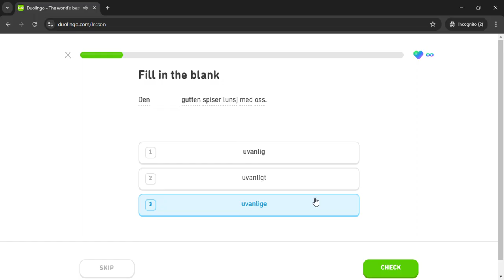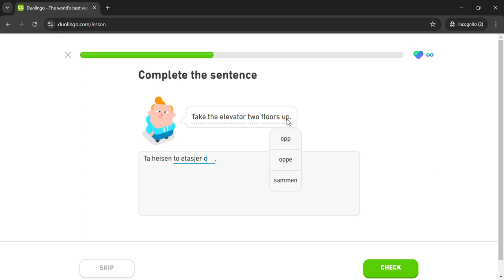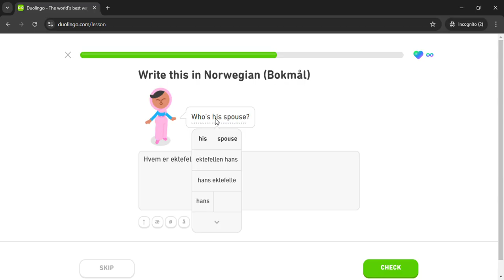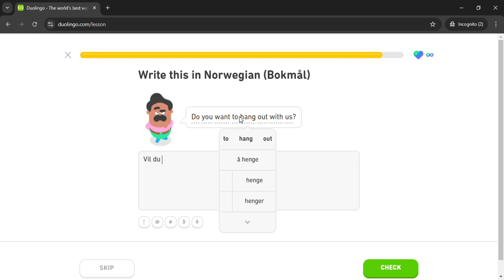Duolingo #1083 Norwegian - English (Part 14 - Arrange A House Party)